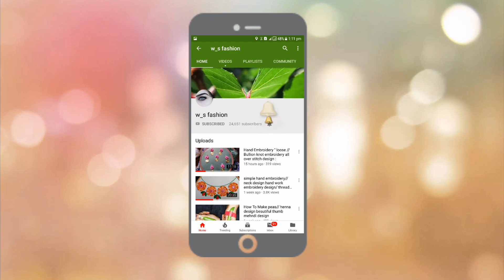latest Boutiqe Dressing Flower Hand Embroidery Easy Work